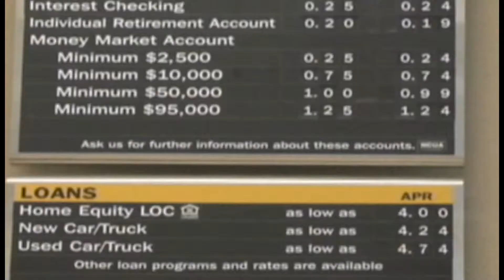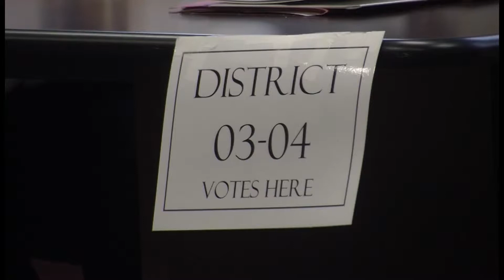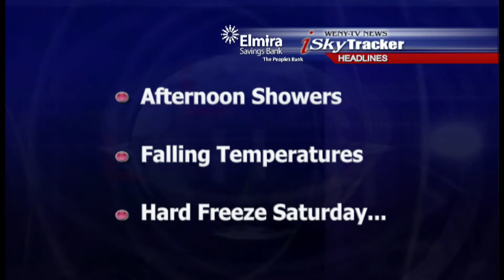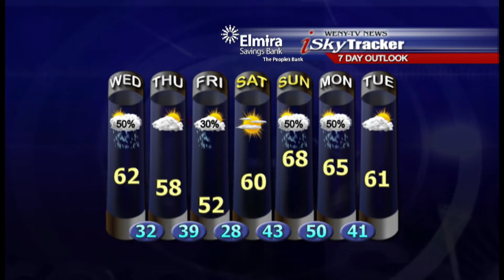webcast 10 10